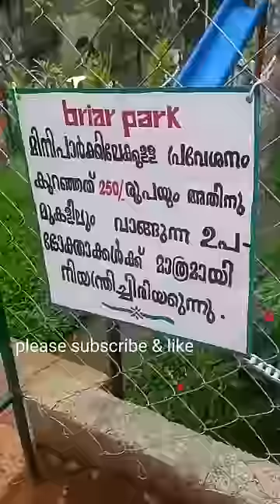rahim_vlogs|🍓nitha_hiba🍓 shorts#32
rahim_vlogs|nitha_hiba_shorts#03|

rahim vlogs on shorts